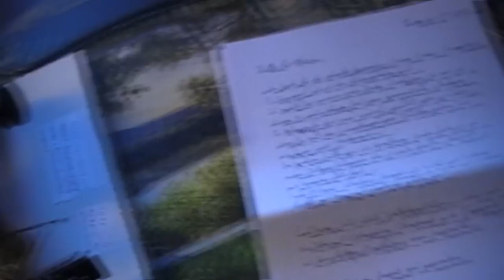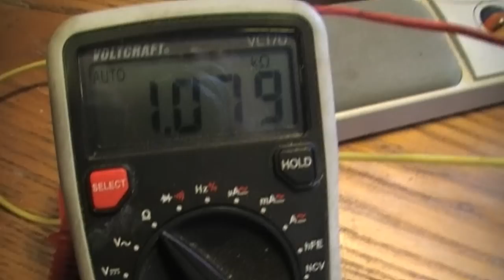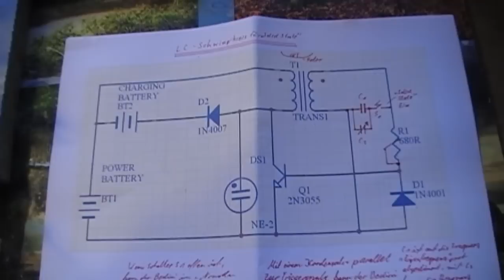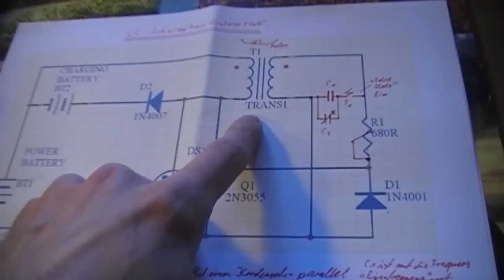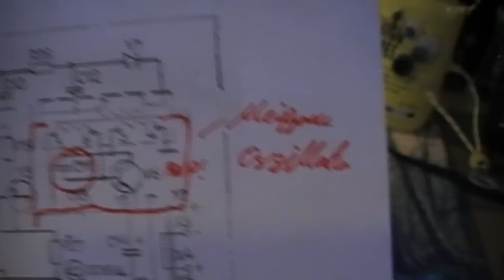Zuschauer Prototypen - Chernobylworker Generator